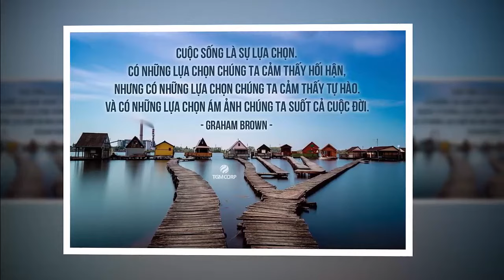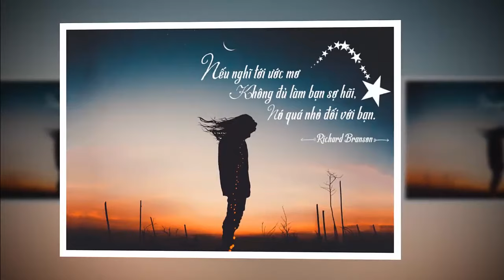Công thức để Cuộc Sống An Nhàn | 2 không chọn, 2 không sợ và 2 không chờ - "Chân Lý Cuộc Sống "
●TUYÊN BỐ MIỄN TRỪ CÁC TRÁCH NHIỆM PHÁP LÝ:
👋 Chào tạm biệt và hẹn gặp lại các bạn trong các video tiếp theo. Công thức để Cuộc Sống An Nhàn | 2 không chọn, 2 không sợ và 2 không chờ - "Chân Lý Cuộc Sống "